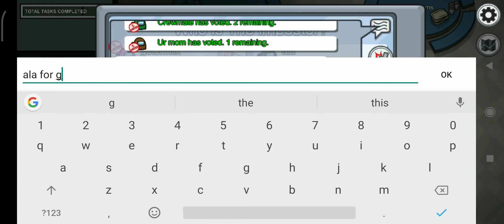More Disney Logos in Jakub Jakubas' Terrifying G-Major!